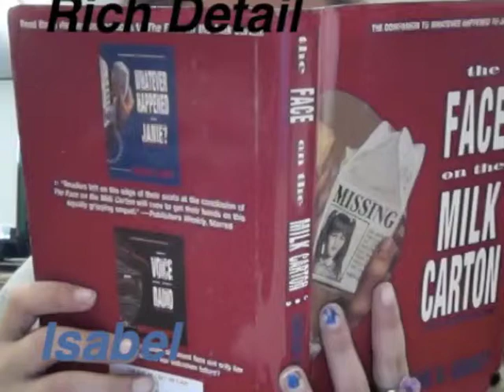Rich Detail in The face on the milk carton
Face on milk carton-isabel